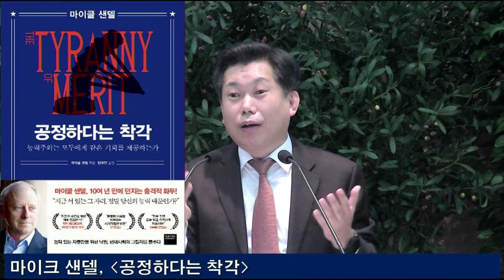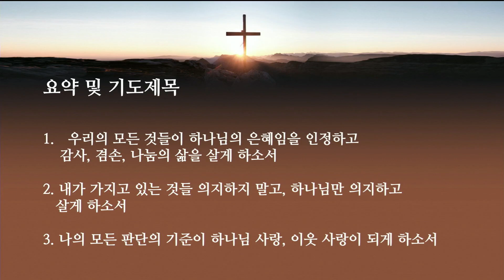[2022.2.9] 아현교회 수요예배 설교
제목: 하나님만 의지하고 살라
본문: 삼상 21:1-15